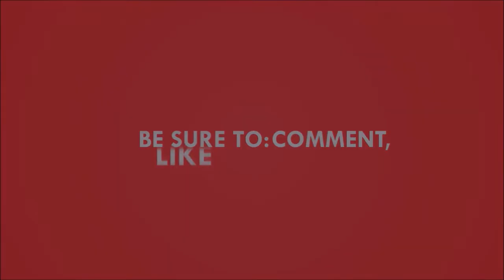Jockey (Default Ultra Rare)| Halo 5 Assassination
These are just names I call the assassinations back when I use to hang out with some good old friends on Halo 4. These aren't the actual names.

Creator(s)
Wydron:

Creator(s)
Take/Five: